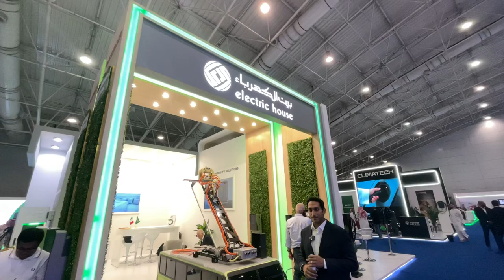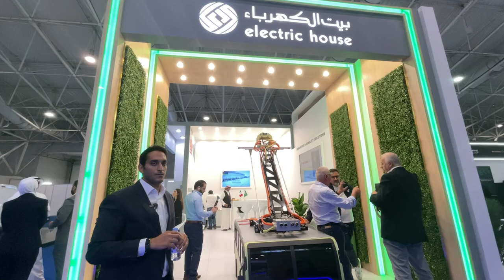بيت الكهرباء: ريادة في شحن الحافلات الكهربائية نحو مستقبل أخضر🚗🌱✨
في هذا الفيديو نجد أن بيت الكهرباء يقدم حلول شحن متطورة للحافلات الكهربائية، مما يساهم في تعزيز كفاءة النقل المستدام ودعم رؤية مستقبل أكثر نظافة واعتمادًا على الطاقة النظيفة. اكتشفوا أحدث تقنيات الشحن الكهربائي للحافلات ودورها في تطوير البنية التحتية للنقل. ⚡🚌